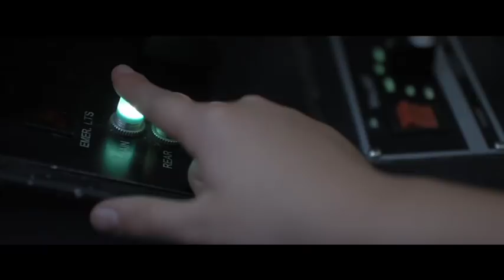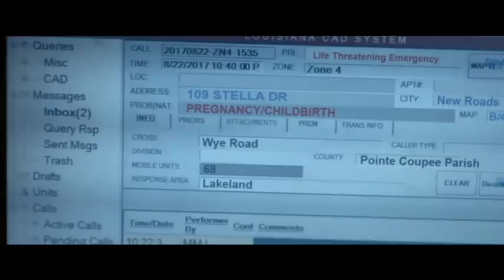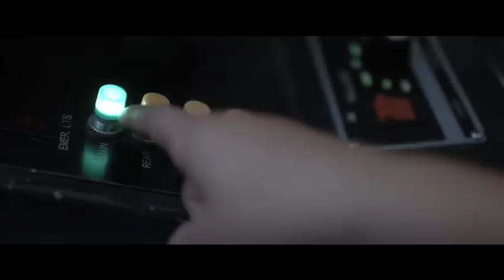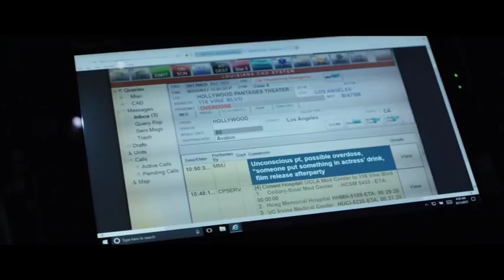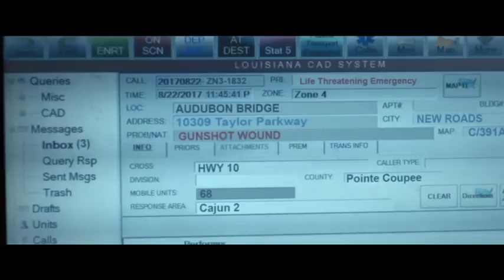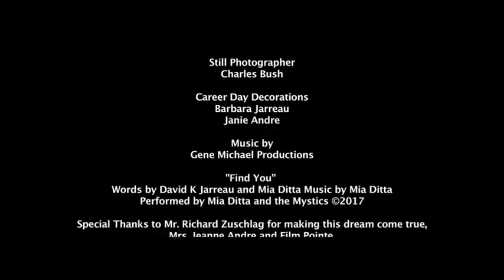Unit 68 the Movie